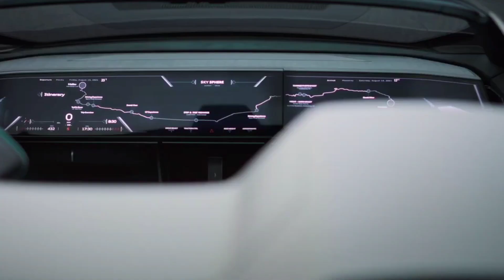New audi skysfhere 2024,Wild road star ,New Design of future ,Autonomous driving,Advance technology,